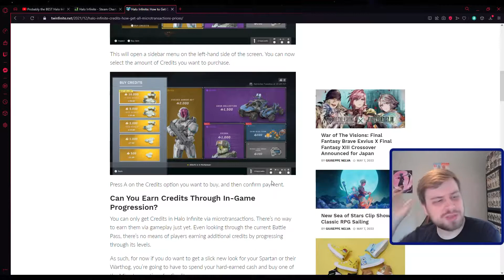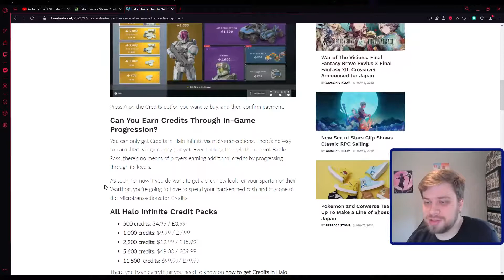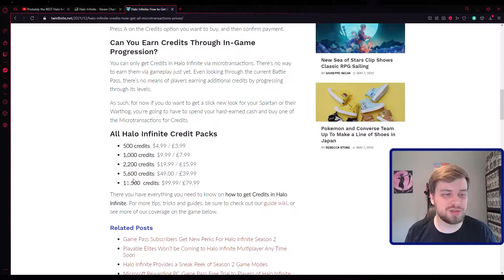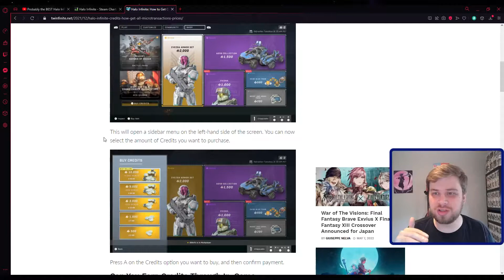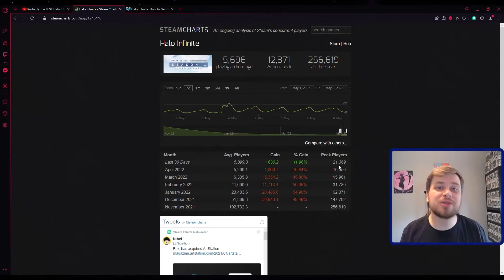HALO INFINITE is a lesson of WHAT NOT TO DO!